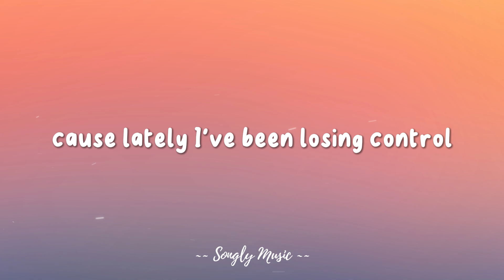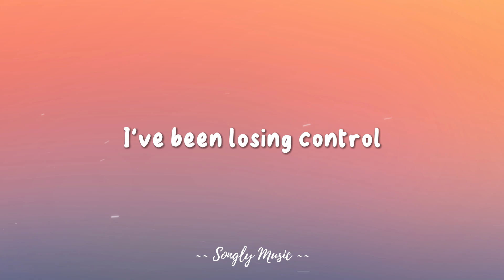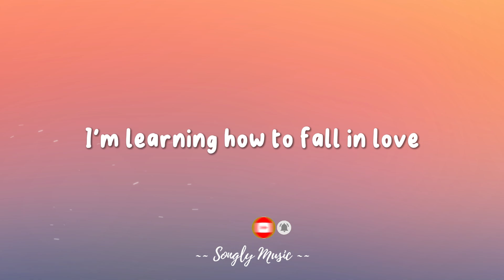Giulio Cercato - One and only (lyrics)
Click the 🔔 to One and only updated on the latest uploads!
One and only lyrics by Giulio Cercato  @songlymusic
Follow Giulio Cercato

📜 Lyrics:

10 feet up floating off the ground
I'm invincible
10 feet up never coming down high on love
you can be my one and only baby
don't wanna be lonely no more
cause lately I've been losing control
for the first time
even if I've heard this before
am I going crazy
ooh
I'm learning how to fall in love
oh
10 feet up floating off the ground
I'm invincible
10 feet up never coming down high on love
you can be my one and only baby'cause lately
I've been losing control
baby never felt this before

0:00 - Like
1:08 - SHARE
1:30 - SUBSCRIBE
2:00 - SUPPORT US

If you are the owner of any content that has been uploaded on this channel and you want it removed please contact and I will resolve the it immediately.